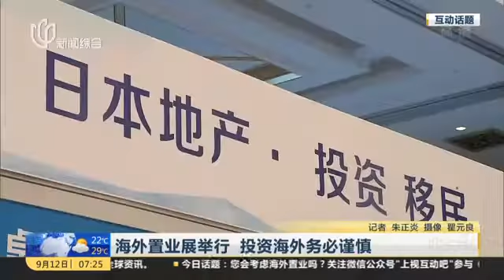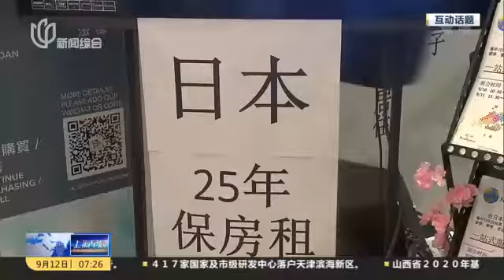2016 China Property Show-No.1 real estate exhibition in Mainland China